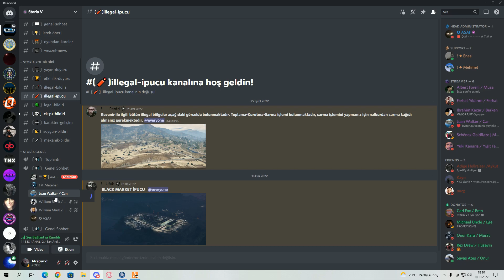BODYCAM: Video Shows San Andreas State Police Arresting Suspect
Videoda 'sivil pozisyonda' yapmayacağınız hareketleri izleyerek çıkartın ve yapmayın. İyi günler.
SASP sizleri seviyor.